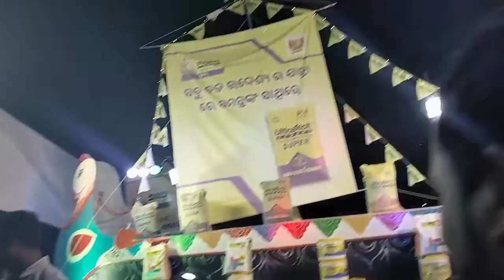1st Day in Bali Yatra 2022